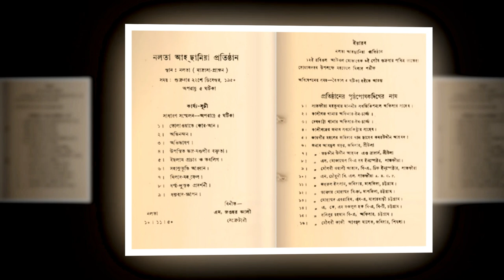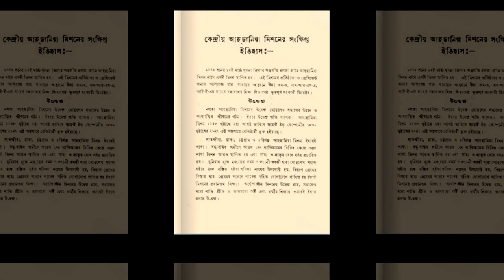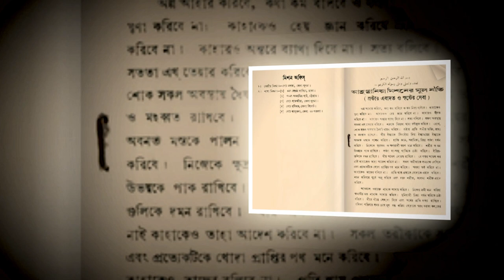আহ্ছানিয়া মিশনের সংক্ষিপ্ত ইতিহাস Brief History of Ahsania Mission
বহুমূখী প্রতিভার অধিকারী, তীক্ষ্ন মেধা, ঐশীশক্তি সম্পন্ন, বিচক্ষণ, বিশ্লেষক, মানবদরদী সমাজ কল্যাণকামী এই মনিষী তাঁর পরিচ্ছন্ন, উদার ধর্ম ও সমাজ চিন্তার আলোকে “সমগ্র মানব সমাজের উন্নয়ন ও আধ্যাত্মিক জীবন গঠনের মহান দায়িত্ব” নিয়ে ১৯৩৫ সালে সাতক্ষীরা জেলার নলতা শরীফ নামক গ্রামে নলতা কেন্দ্রীয় আহ্ছানিয়া মিশন গঠন করেন। আহ্ছানিয়া মিশনের মূল উদ্দেশ্য ‘স্রষ্টার এবাদত ও সৃষ্টের সেবা’। মিশন প্রতিষ্ঠা সম্পর্কে মিশন প্রতিষ্ঠাতা লিখেছেন-
”মহব্বত পয়দা করাই মিশনের প্রধান লক্ষ্য।